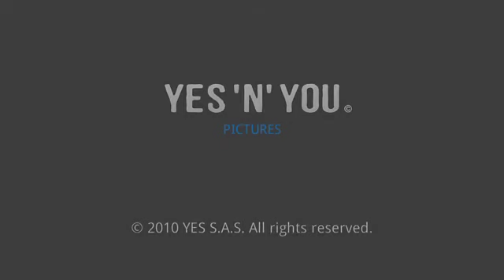YES 'N' YOU: Cormac O'Keeffe, Chief Learning Officer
An interview with Chief Learning Officer.